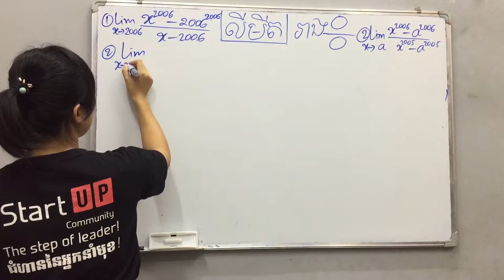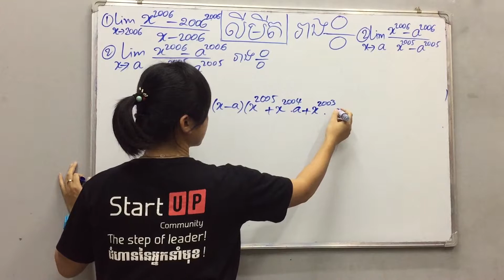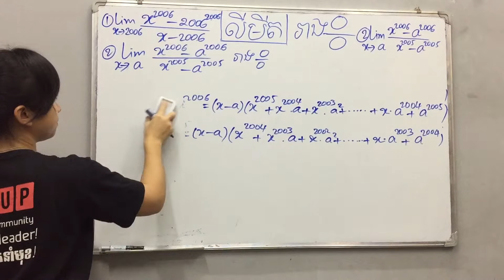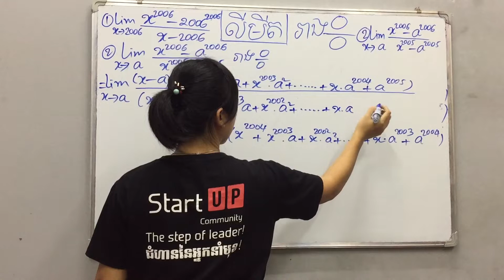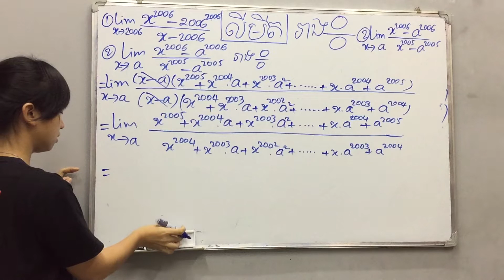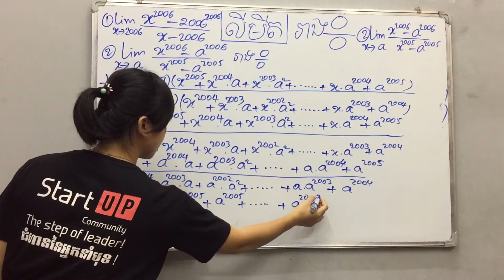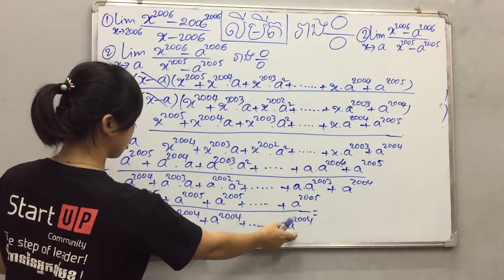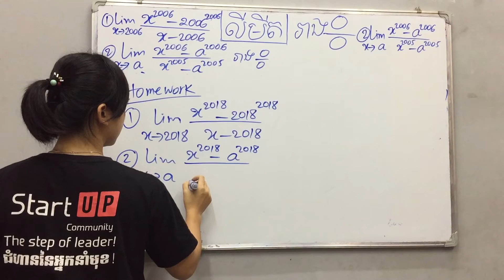មេរៀនលីមីត (ភាគ១០) ៖ រាងមិនកំណត់សូន្យលើសូន្យ ដោះស្រាយតាមរូបមន្ត (a^n-b^n)(ត) By Kim Rachana គីម រចនា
មេរៀន លីមីត (ភាគ១០) ៖ រាងមិនកំណត់សូន្យលើសូន្យ ដោះស្រាយតាមរូបមន្ត (a^n-b^n)(ត)
ពន្យល់ដោយៈ អ្នកគ្រូ គីម រចនា
ទំនាក់ទំនងបង្វឹកដោយផ្ទាល់
Tell: 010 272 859 / 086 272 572 (Smart)
        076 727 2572 / 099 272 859 (Cellcard)